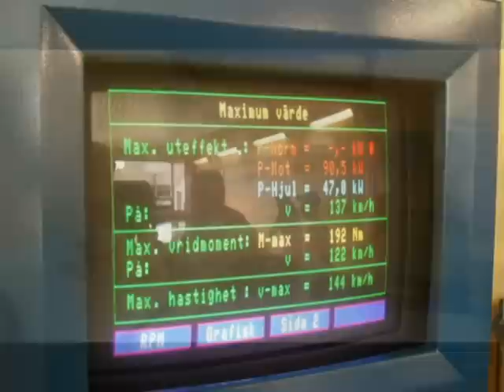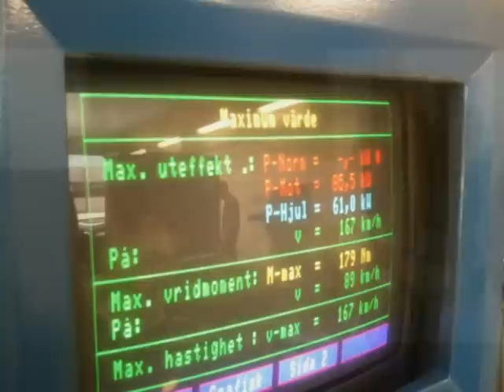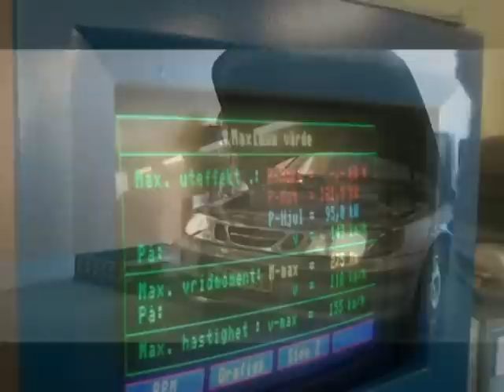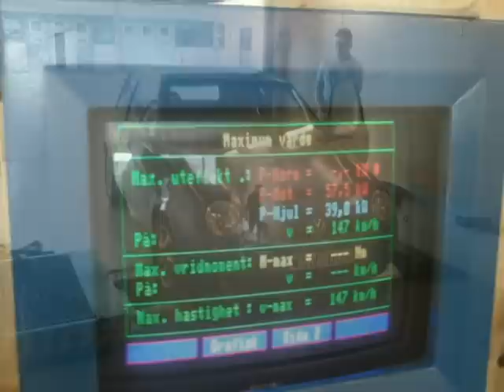Bänkningar på Nobelgymnasiet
Fick en eftermiddag att prova på lite bänkningar på skolan =) kan kanske fixa fram mer info om bilarna om det är så =P inga effekt monster utan var mest som en kul grejj =P min är den vita 740in, var lite kul att jag slog 245an i hjulhästar xD